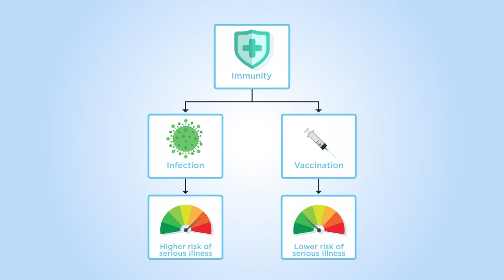Is 'natural immunity' better than vaccine immunity? A fire drill metaphor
In a recent study, Professors Elena Semino, Stephen Flusberg and Alison Mackey tested the reception and effectiveness of ten metaphors for different aspects of vaccinations. The fire drill metaphor is an animated version of one of the five metaphors that worked best. It explains how the immunity provided by a vaccine is safer than 'natural immunity'. Read about the researchers’ method and findings